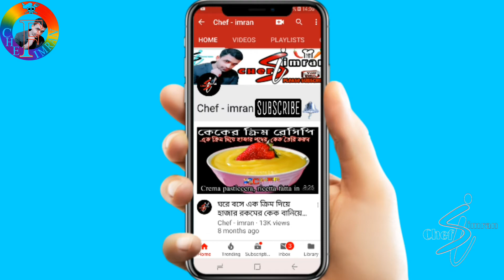aquarium in italy / Chef imran